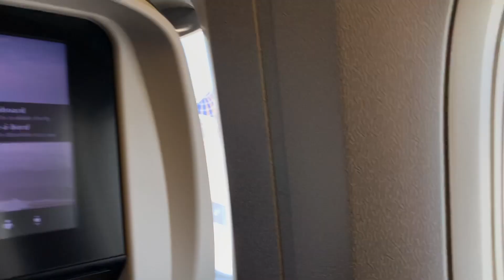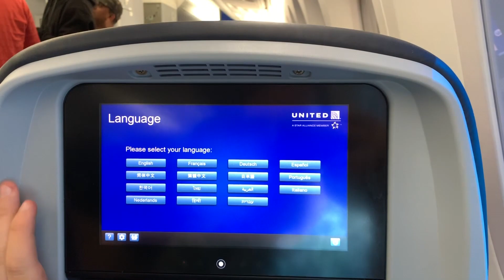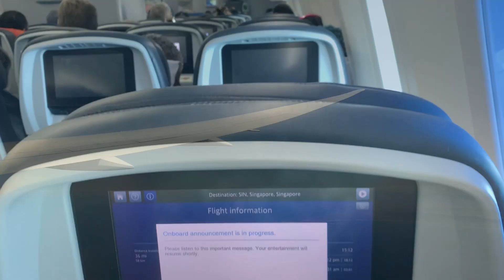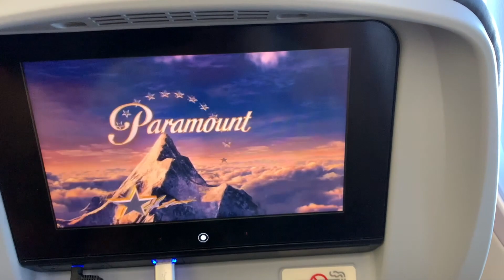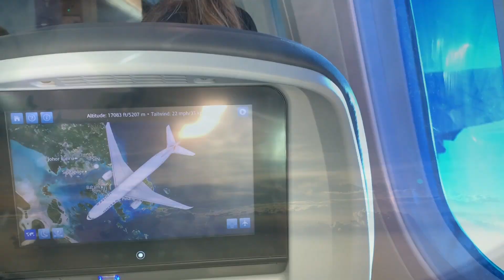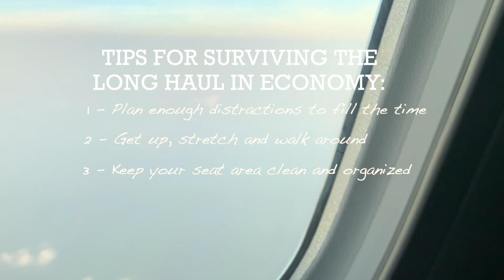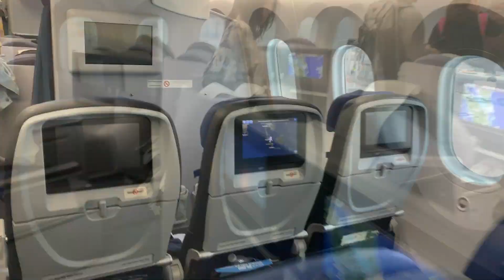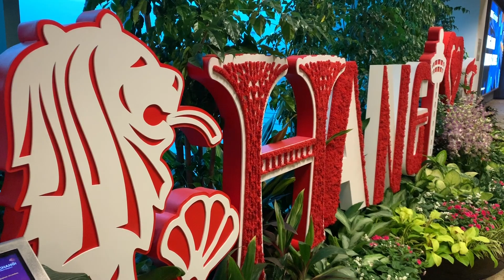Flying United's Second-Longest Flight | San Francisco to Singapore 787-9 Trip Report [UA29]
Have you ever wondered what 16 hours crammed in the back of United economy is like? I found out so you never have to! Back in August, I flew United from San Francisco to Singapore as part of a $750 trip from Toronto to Singapore to Vancouver. This was a bare bones economy ticket, so preferred seating was pretty much out of the question. That meant that fresh off a 5-hour trip in Air Canada economy from Toronto, I had the pleasure of cramming into a 31’ x 17’ seat that would be my home for most of an entire day.

Other than showing you what United’s ultra-long haul economy product is like, I wanted to give you some of my favourite tips and tricks for surviving 10hr+ flights in the back. If you have any of your own tips to share, drop them in the comments below!

THE FLIGHT
-Callsign: “United 29 heavy” [UA29]
-Date: August 13, 2019
-Aircraft: Boeing 787-9
-Registration: N24973 (delivered February 2018)
-Seat: 34L (economy)
-Departure gate: G97
-Departure runway: 28L
-Flight time: 15:40
-Cruising altitude: 34,000’-37,000’
-Arrival runway: 20C
-Arrival gate: E3 (Terminal 2)
-Route: GNNRR2 ALCOA CEPAS COBAD 4100N/14000W 4300N/15000W 4200N/16000W 3800N/17000W 3300N/18000E 2800N/17000E 2400N/16000E 2000N/15000E 1600N/14000E ENDAX P515 TOKON M767 TEGID M767 TOMAN KARTO1A

I paid $785 (CAD) for this ticket, which was from Toronto to Singapore through San Francisco, and returning to Vancouver through Tokyo on ANA. This came after a few weeks searching for a fun trip on ITA Matrix, and I had to book it through a travel agent. Luckily, I had an amazing one with Andrew at RTW Travel. Definitely check him out if you get the chance!

Flight 1: Toronto-San Francisco (Air Canada)
Flight 2: San Francisco-Singapore (United)
Flight 3: Singapore-Tokyo Narita (ANA)
Flight 4: Tokyo Haneda-Vancouver (ANA)

Give me a follow on Instagram!

MUSIC
Future James: Life Could Be a Dream
G-Wiz: Lonely Day
Joakim Karud: Looking to the Sky; Road Trip
DJ Quads: Cha Cha Cha; Running